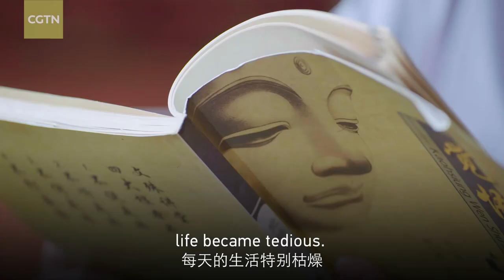Shaolin Podao | 少林朴刀：手握长柄，心定乾坤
Shi Yanhe is a monk at the Shaolin Temple. He came here to practice martial arts in 2011. Life in the temple seems uneventful, but in fact it's arduous and tedious. They get up at five in the morning, then train and pray – all day long. Podao has a wooden hilt and a steel blade. The long hilt needs to be held with both hands. The Shaolin Podao has eighteen moves emanating from sweeping, stabbing, lifting and hacking. Podao features a whirling hack, which seems unstoppable. It is a long weapon with great power.